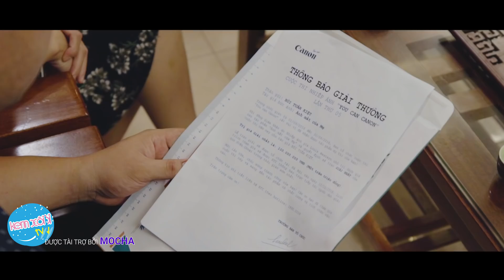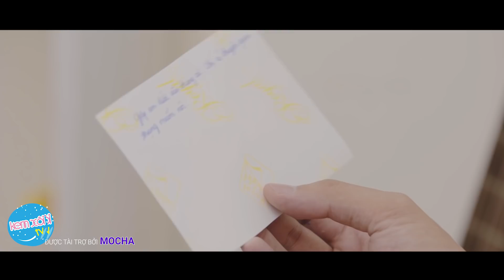CHỊ ĐỨNG ĐẤY, CHỜ EM ĐẾN TÁN (CDDCEDT) Tập 13: Nhận Ra | Phim Tình cảm – Web Drama | Z TEAM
"Chị đứng đấy, chờ em đến tán" là bộ phim tình cảm hài hước, thuộc thể loại web-drama của Z Team - Kem Xôi TV, do đơn vị sản xuất phim chuyên nghiệp Viettel Media phát hành, lên sóng vào 20h thứ Năm hàng tuần.

CÀI MOCHA ĐỂ XEM PHIM MIỄN PHÍ 3G/4G TỐC ĐỘ CAO VÀ LUÔN XEM PHIM SỚM HƠN YOUTUBE 1 TẬP

♥♥♥ ƯU ĐÃI DÀNH CHO KHÁN GIẢ KEM XÔI MUA SIM TẠI SIM THĂNG LONG ♥♥♥
Nhập mã: KEMXOI tại để chọn sim với ưu đãi hấp dẫn !!!

Thực hiện bởi: Kem Xôi TV
Với sự tham gia của:
* Chịu trách nhiệm nội dung: Vũ Thành Long.
* Đạo diễn: Phạm Đức Chính.
* Trợ lý đạo diễn: Huy Toàn.
* Diễn viên: Tùng Anh (Tuấn Kiệt), Tùng Lâm (Tuấn Phong), Hải Nam (Tuấn Ngọc), Ngọc Anh (Bích Phương), Huy Toàn (ông Lịch), Kỳ Hương (bà Khoa), Đặng Trần Nhậm (Gia Huy), Mai Linh (Linh Nhi), Đặng Trần Nhậm (Gia Huy), Trà My (mẹ Linh Nhi)...
* Biên kịch: Hà Phương - Linh Chi.
* Camera: Văn Chiên, Ngọc Thắng, Văn Cường.
* Âm thanh: Quốc Hưng.
* Hậu Kì: Đức Chính, Quang Vĩnh.
* Make Up - Hóa trang: Link Make.
* TCSX: Thu Trang, Minh Trang.